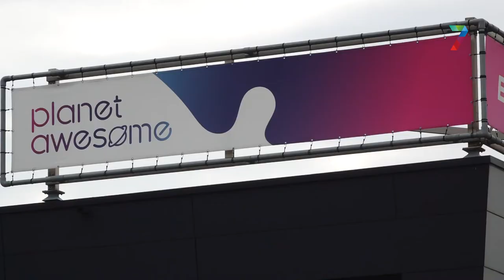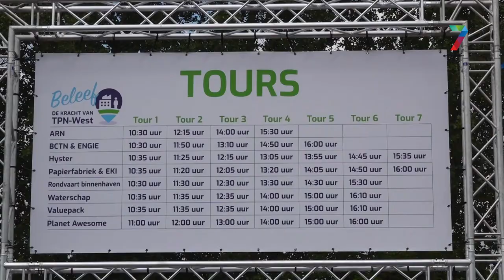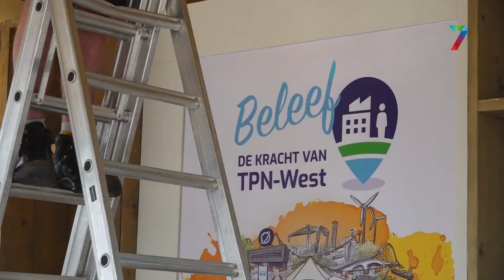Open dag op grootste bedrijventerrein Nijmegen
NIJMEGEN - Zaterdag open bedrijventerrein TPN-West de deuren voor het publiek. Het terrein huisvest meer dan 400 bedrijven. Vorig jaar kwam asfaltcentrale APN - ook op TPN-West - in opspraak. Die zou meer giftige stoffen uitstoten dan toegestaan. Omwonenden en andere belangstellenden kunnen zaterdag komen kijken wat er nog meer op het terrein gebeurt.